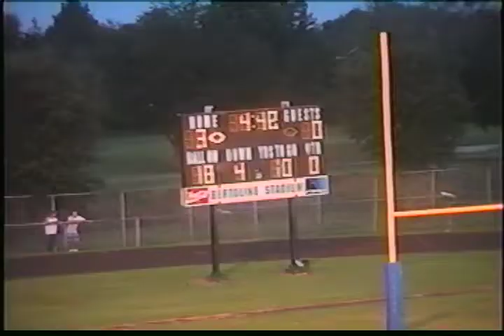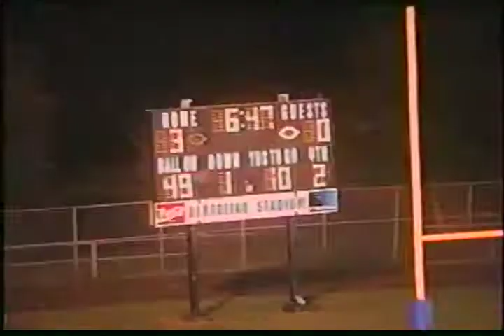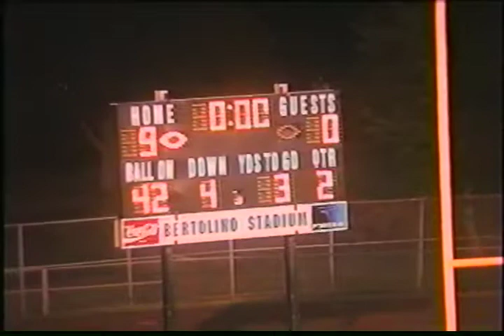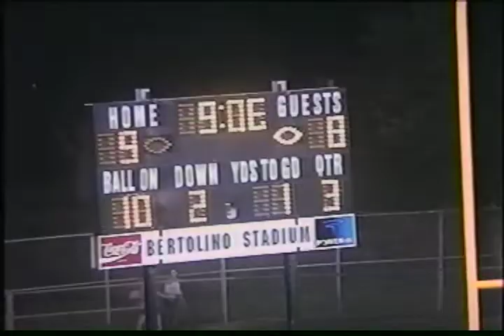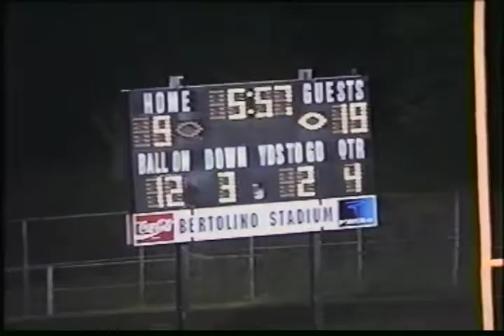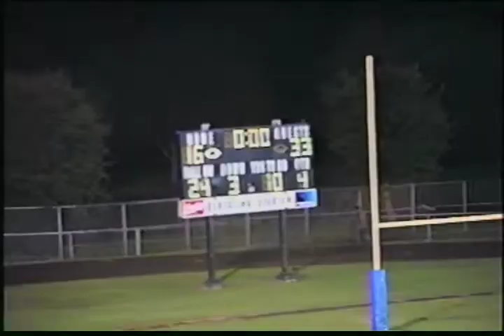Slidell vs Bonnabel 2002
Slidell Tigers 33 vs Bonnabel 16
2002
LHSAA